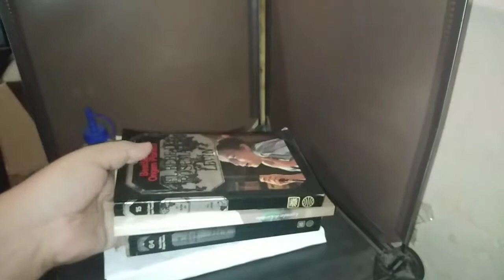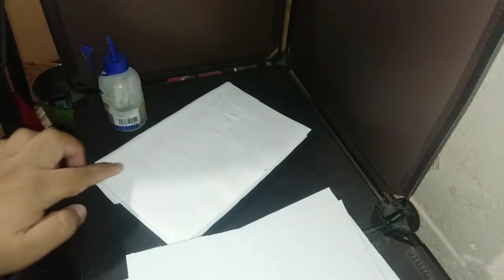Tutorial como hacer tu propia libreta SIN COSTURAS | Halloween 2022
Hoy te enseño a crear tu propia libreta, como la mía, para que anotes tus propias historias de terror o dibujos. Espero que este tutorial te sirva.